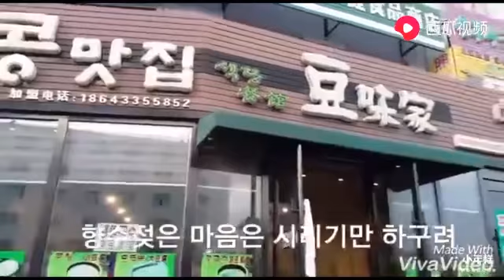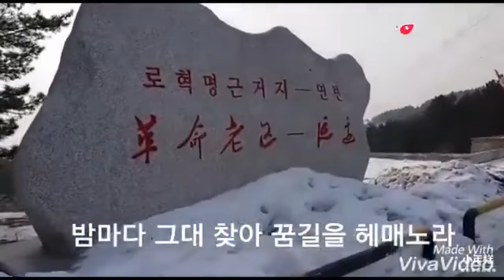고향가는꿈길.2020년 5월 11일